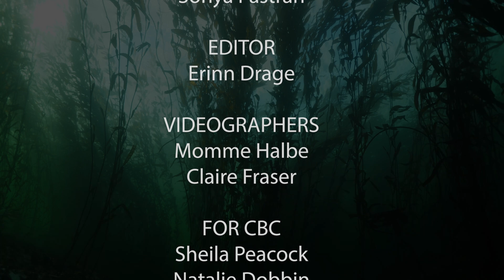Sharks may be the most misrepresented species in the ocean | Coastlines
Sharks are often understudied, misrepresented and misunderstood in both the public eye and the scientific community.

In this video, ocean technologist Erica Porter and Wildlife Conservationist and Educator Connel Bradwell meet with up-and-coming shark scientists to better understand how shark conservation and research is key to protecting Canada’s ocean environments.